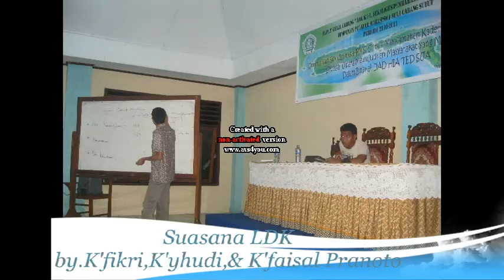HPMS Cab.Sulut. Manado